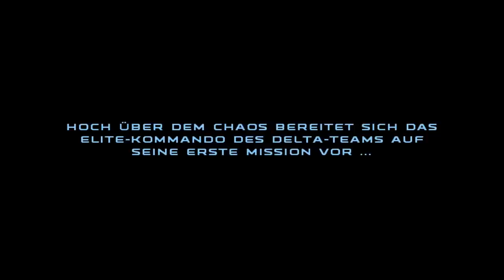Let's Play Star Wars Republic Commando #001 Das Delta Squad auf Geonosis [Deutsch]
Let's Play Star Wars Republic Commando ist das neuste Star Wars Let's Play auf meinem Kanal. Ich hoffe ihr werdet damit so viel Spaß haben wie ich.

Geonosis
Es herrscht Krieg in der Galaxis...
Die Geheimwaffe der Republik, eine riesige Klonarmee wird zum ersten mal eingesetzt - gegen die separatistische Droidenarmee. Hoch über dem Chaos bereitet sich das Elite-Kommando des Delta Squad auf seine erste Mission vor.
In dieser Misson müssen wir unser Delta Squad zusammensuchen und anschließend uns auf den Weg machen, den Geonosianer Sun Fac auszuschalten.
Dabei müssen wir die geonosianische Arena durchqueren in der die Klonkriege bereits toben.
Das Delta Squad besteht aus RC-1138 „Boss", dem Anführer der Schwadron, RC-1140 „Fix(x)er", dem Techniker und Computerexperten, RC-1207 „Sev" (bzw. Sieben), dem Scharfschützen und RC-1262 „Scorch", dem Sprengstoffexperten.

Abgeschlossene Missionsabschnitte in diesem Part:
Mit aller Härte
- Die Klonkriege
- Hinein ins Nest

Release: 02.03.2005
Entwickler: LucasArts Entertainment
Publisher: Activision
Genre: Ego-Shooter